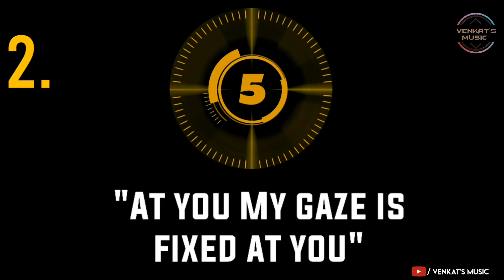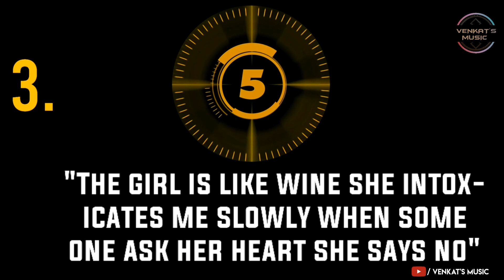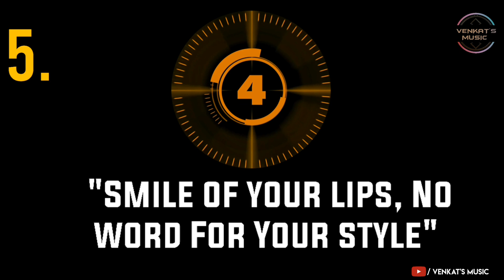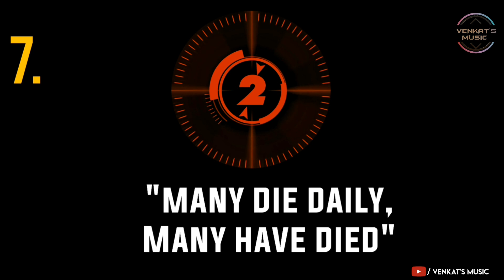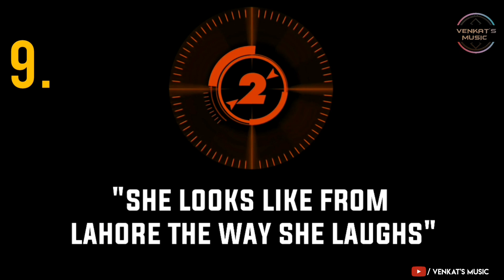Guess The Song Challenge| Guru Randhawa| New Punjabi songs 2019| VENKAT'S MUSIC 2019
Venkats Music Presents Guru Randhawa's 9 Song's Compilations To guess.

This is Acoustic Compilations Version Which Is Edited by me ; )

Song Was Used In Video➤
1.Slowly Slowly
2. Tere Te
3.Daaru Wargi
4.Ishare Tere
5.Made In India
6.DownTown
7.High Rated Gabru
8.Fashion
9.Lahore

©VENKAT'S MUSIC-2019
Gururandhawa newpunjabisongs2019 GururandhawanewsongsSlowly slowly song reaction vedio | foreigner girl | Guru randhawa ft pitbull | t seriesSlowly Slowly Guru Randhawa Ft.Pitbull Song Behind The Scenes [ Making of slowly Slowly song ]
Slowly Slowly Song Tik Tok Musically | Trending Song Tik Tok | guru randhawa, jannat, Faisu, riyazSLOWLY SLOWLY -(3D AUDIO)|T-Series |Guru Randhawa ft.Pitbull |ULTRA 3D Records
SLOWLY SLOWLY Video Song Featuring Guru Randhawa, PitbullGuru Randhawa | Mehbooba |Cute Love Story | Hindi Song 2019|Ft Prem Kazi|Pk Production
English Translation | SLOWLY SLOWLY | Guru Randhawa ft. Pitbull | No Song or Music Playback
Gima Ashi Guru Randhawa Tony Kakkar And Other Tik Tok Stars Trending Video Compilation ||
SLOWLY SLOWLY | Guru Randhawa ft. Pitbull | Dance Video | Muskan Kalra
Slowly Slowly (Remix) | DJ Hans & Elvin Nair | Guru Randhawa ft. PitbulGal Goriye 🙄 गल गोरीए | High Rated Gabru | 🎤Guru Randhawa | Choreography By Veer Pandat |
ISHARE TERE - Guru Randhawa, Dhvani Bhanushali | Sandeep Chhabra | Souls On Fire 3ISHARE TERE - Guru Randhawa, Dhvani Bhanushali | Sandeep Chhabra | Souls On Fire 3
Slowly Slowly गुरु रंधावा v/s बिल्लू funny call video.Guru randhawa vs billu funny call video part 3
Guru Randhawa: Lahore REACTION! | JUST WOW!Guru Randhawa's gifts to Badshah, Honey Singh & Jassi Gill !
Gururandhawa New Song Tere Musoke Sloly Sloly Best Song 2019SLOWLY SLOWLY _ (Original Video Song) | Guru Randhawa ft. Pitbull |HD Slowly Slowly Song |
Slowly Slowly Song | Guru Randhawa | Mundya Nu Mar Diya
Dilbar Ishaare Tere Tere Te Whatsapp Status Guru Randhawa Songs Guru Randhawa Neha Kakkar Statusslowly slowly guru randhawa ft pitbull DJ remix hard bass song dj collection
(000 Mistakes) in SLOWLY SLOWLY Song | Guru Randhawa Song Mistakes | SinS CuTer
High Rated Gabru - Gal Goriye | Guru Randhawa | Cute Love Story | Hindi Song 2019|Ft Manojit & Misti
Gima Ashi Guru Randhawa Tony Kakkar And Other Tik Tok Stars Trending Video Compilation ||Gal Goriye | High Rated Gabru | Guru Randhawa | Childre
Guru Randhawa's STRANGE Reaction On Marriage & Female Fan FollowingGuru Randhawa Song Gwandian in Housefull 4 Akshay Kumar, Kriti Sanon, Pooja Hegde, Kriti Kharband
Chal Goriye 💔 Guru Randhawa 💔 Neha Kakkar 💔 Dj Beat Remix 💔 Dj Sunil Jharkhand
SLOWLY SLOWLY | Guru Randhawa की पत्नी बनने जा रही है यह Bollywood Actress // Wife of Guru RandhawaSlowly Slowly (LYRICS) - Guru Randhawa Ft. PitbullGuru Randhawa | Mehbooba |Cute Love Story | Hindi Song 2019|Ft Prem Kazi|Pk Production
English Translation | SLOWLY SLOWLY | Guru Randhawa ft. Pitbull | No Song or Music PlaybackSlowly slowly song reaction vedio | foreigner girl | Guru randhawa ft pitbull | t seriesSlowly Slowly Guru Randhawa Ft.Pitbull Song Behind The Scenes [ Making of slowly Slowly song ]
ISHARE TERE - G